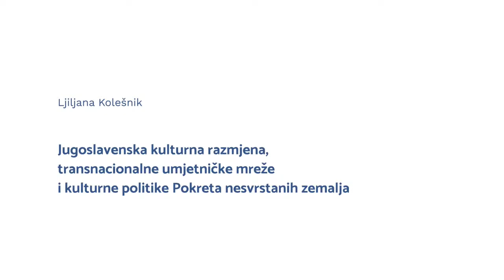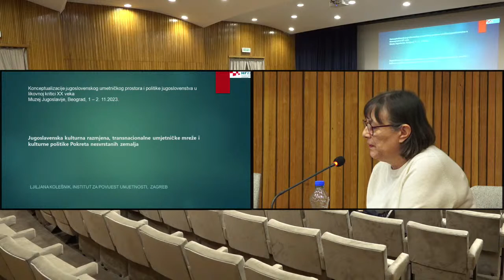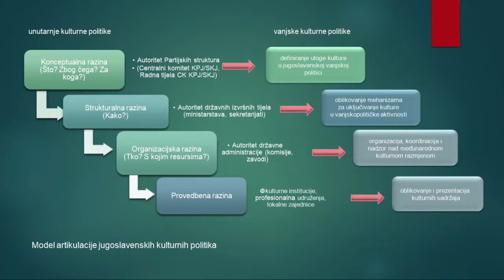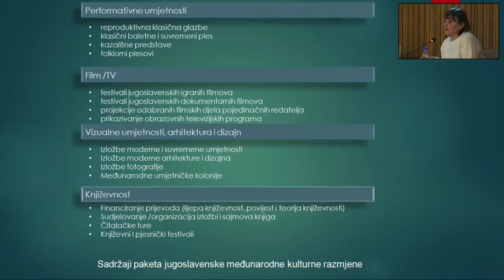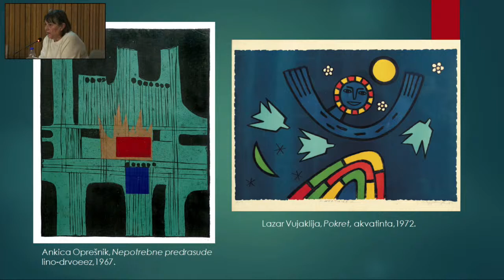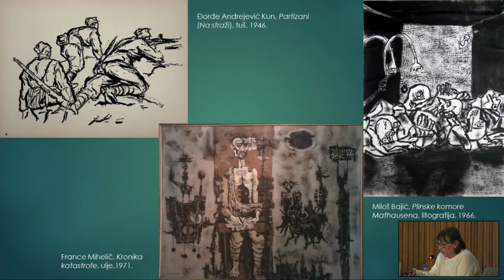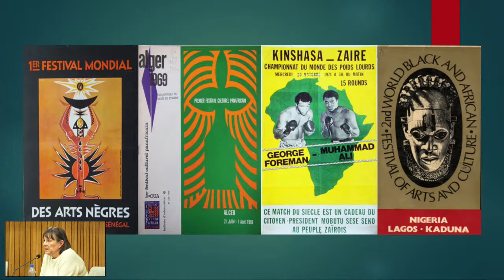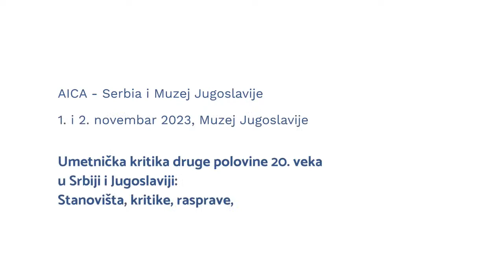Predavanje: Ljiljana Kolešnik – Jugoslavenska kulturna razmjena i politike Pokreta nesvrstanih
AICA Serbia, konferencija 2023 / Predavanje:
Ljiljana Kolešnik – Jugoslavenska kulturna razmjena, transnacionalne umjetničke mreže i kulturne politike Pokreta nesvrstanih zemalja

AICA Serbia, konferencija 2023
Umetnička kritika druge polovine 20. veka u Srbiji i Jugoslaviji:
Stanovišta, koncepti, rasprave

1. i 2. novembar 2023, Muzej Jugoslavije

Tema četvrtog ciklusa programa: Konceptualizacije jugoslovenskog umetničkog prostora i politike jugoslovenstva u likovnoj kritici XX veka

Kustoskinja programa: Jelena Vesić
Kustoskinja-saradnica (Muzej Jugoslavije): Simona Ognjanović
Realizacija programa: Slađana Petrović Varagić, Miroslav Karić
Tehnička realizacija: Dejan Parlić, Dušan Jevtić (MJ), Vlidi, logo: Andrej Dolinka, špice: Sreten Vuković

Konferenciju podržava Ministarstvo kulture Republike Srbije, Muzej Jugoslavije, Stanica – Centar za savremeni ples i Seecult.